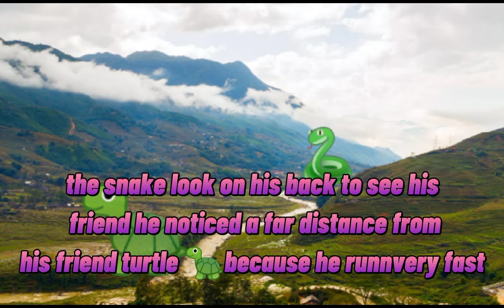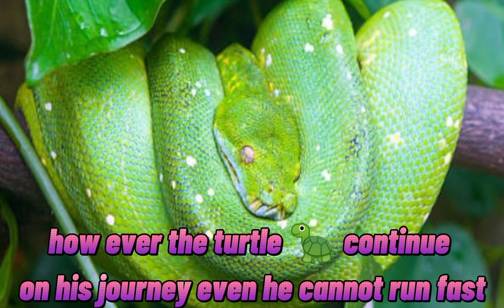ang kwento ng magkaibigang pagong at ahas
mga kwento na kapupulutan ng aral
gaano man tau kabilis wag tayong maging kampante dahil hindi natin alam ang kakayahannng kalaban.
sa kwentong ito ipapalita na kung porsigido ka makakamit mo ano man ang iyong mithiin